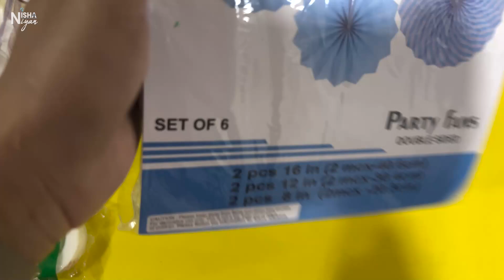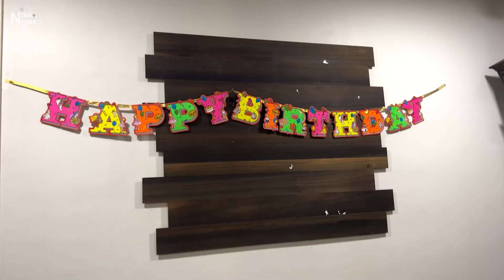VLOG 43 | Mere bachpan jaisa, Kavish ka home-style wala simple birthday | Hindi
Kavish ke through main apne bachpann ko jee bhar ke jeer ahi hoon!

Aaj kal bachhon ka exposure itna huge hai – high-end birthday parties, exclusive themes and so much more!

Main koshish karti hoon, ki Kavish ko thodi  down-to-earth wale experiences bhi karvaun.

Iss baar humne manaya home-style birthday!

Aapke thoughts aur comments ka intezaar rahega 

About Nisha Rawal:

Nisha Rawal has romanced showbiz for 20 years with gumption. Lending her face to leading brands for their ad campaigns, shouldering chartbuster music videos, soap operas, reality shows & Bollywood films.

The actor turned entrepreneur has an avid interest in sharing her journey on motherhood, fitness, travel & music with her social media followers.